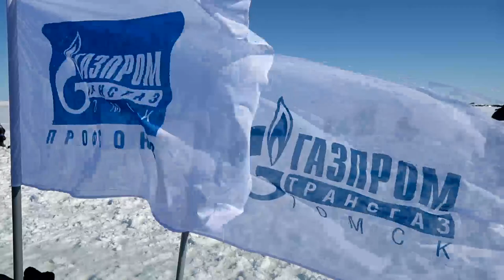Сахалинские газовики провели соревнования по зимней рыбалке.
27 февраля в устье реки Найбы состоялись соревнования по зимней спортивной рыбалке на Кубок главного инженера Сахалинского ЛПУМТ. Рыбалка вошла в цикл оздоровительных мероприятий на свежем воздухе, проходящих при поддержке первичной профсоюзной организации «Газпром трансгаз Томск профсоюз – Сахалинское ЛПУМТ» и совета молодежи филиала.

Открыл соревнования Александр Погребняк, главный инженер – первый заместитель директора Сахалинского ЛПУМТ, пожелав всем участникам рыбацкой удачи. Соревнования проходили по трем номинациям: «Личный зачет» на Кубок главного инженера, «Семейный зачет» и конкурс «Главный бурильщик». Испытать свою удачу и выносливость вышли на лед более 40 участников – сотрудники Сахалинского производственного управления и члены их семей. С погодой газовикам повезло: было солнечно, но морозно.

Кубок 1 степени в личном первенстве завоевал Антон Салов, слесарь-ремонтник 4 разряда участка энерговодоснабжения Северо-Сахалинской промышленной площадки, второй степени – Илья Копцев, инженер службы КИПиА, третьей степени – Радомир Покатайкин, инженер ПО, ГО и ЧС 1 категории.

Семья Антона Салова действительно поймала удачу за хвост, одержав победу и в «Семейном зачете». Второе место заняла семья Аркадия Панина, инженера-программиста группы информационных технологий Северо-Сахалинской промплощадки, и третье место заняла семья Евгения Щелухина, начальника службы КИПиА. Евгений стал также обладателем звания «Главный бурильщик», опередив своих коллег в скорости бурения льда.

– Как будто 10 км пробежал, - прокомментировал Евгений процесс бурения, – на лыжах так не устаю.
Победителям и призерам соревнований были вручены ценные подарки от профсоюза, самым юным рыбакам - вкусные сладости. Все участники соревнований получили положительный заряд энергии и море позитивных эмоций.